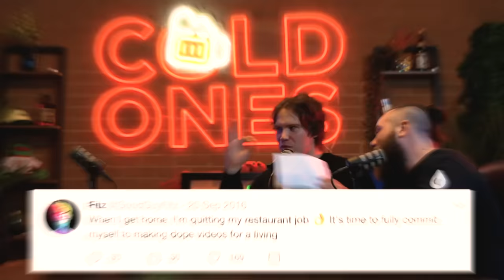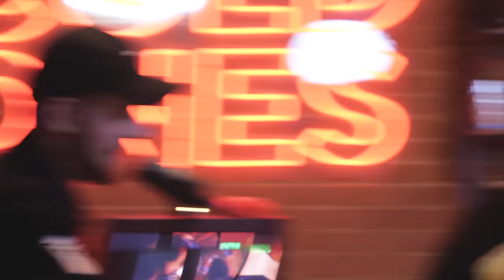Surprising Fitz with his Old Tweets | Cold Ones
IM SORRY I KEEP FORGETTING TO DO AUDIO.. LEAVE ME ALONE!
"Eternity"
Instrumental by Homage